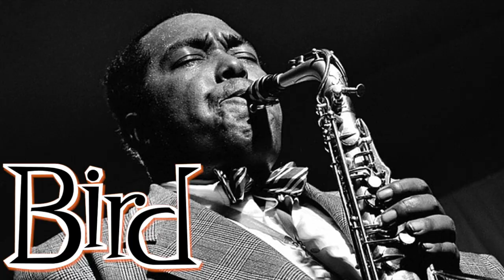THE GREATEST JAZZ SAXOPHONISTS OF ALL TIME - PART ONE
This video features many legends of jazz saxophone.